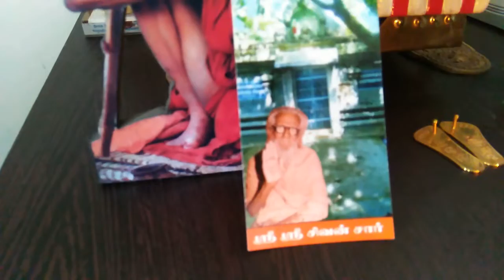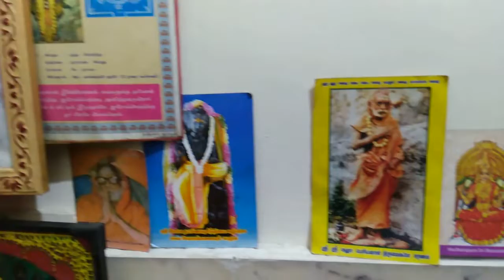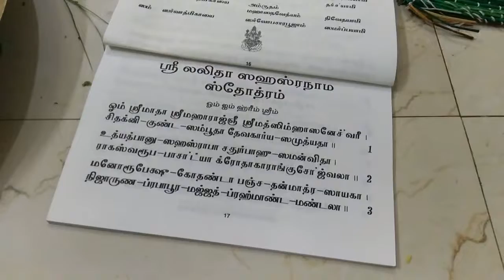MahaPeriayava Paadhuka Yatra - #33 - Shri. Bharath Subramanian, Bangalore